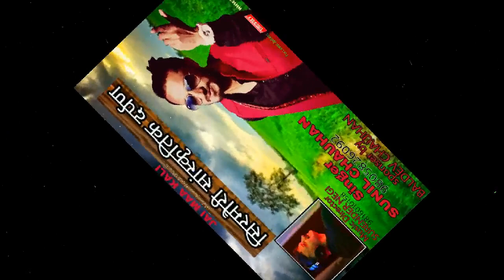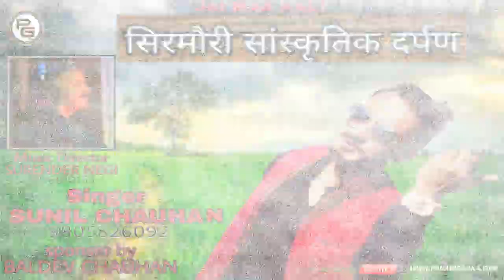Sirmouri Cultural Darpan By Sunil Chauhan | Official Video | PahariGaana Production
Latest Himachali Pahari Song Sirmouri Cultural Darpan by Sunil Chauhan Music by Surender Negi.

♪ Singer : Sunil Chauhan
♪ Album : Sirmouri Cultural Darpan

Disclamer :- All the copyrights of the above song are with PahariGaana Production.